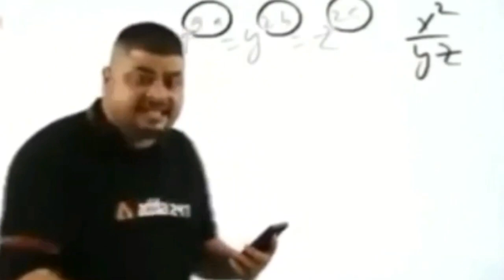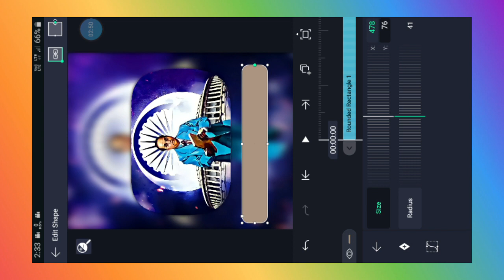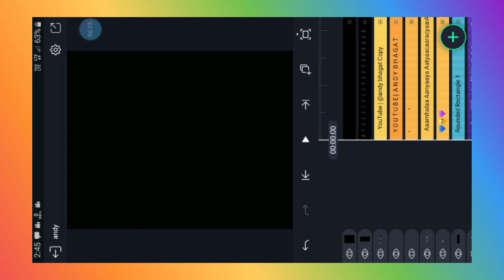💙 Dr. Babasaheb Ambedkar status 2022 Editing tutorial | Jay bhim status editing alight motion 🙇‍♂️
💙 Dr. Babasaheb Ambedkar Status Video Editing 2022 | Jay bhim status Video Editing 2022 🙇‍♂️

DOWNLOAD LINKS 🔗 :
➤ 📍 Shake, Beat , CC, Lyrics project Preset Link

📌All Material Download Link 👇🏻 All PNG MATERIAL FREE

alight motion trending video editing new
alight motion video editing trending
instagram editing lyrics in alight motion
new alight motion pop-up lyrics status tutorial
alight motion me status video kaise banaye pop-up lyrics status video tutorial
alight motion pop-up lyrics status tutorial in hindi pop-up lyrics status tutorial in alightmotion
alight motion status new tutorial hindi happy birthday status editing
alight motion video editing birthday status editing in alight motion happy birthday video editing
alight motion birthday video editing birthday video editing happy birthday video editing in alight motion
alight motion birthday status editing birthday video editing in alight motion birthday status editing alight motion
alight motion video editing boys attitude video editing attitude status editing in
alight motion boys beat sync status editing .